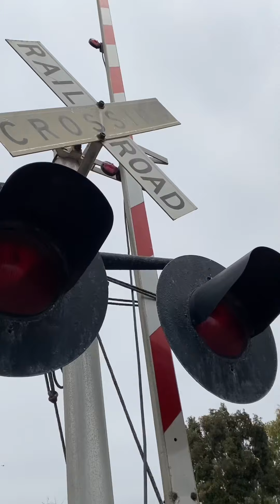Name the movie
Filmed in Port Hueneme north of Los Angeles in 1990